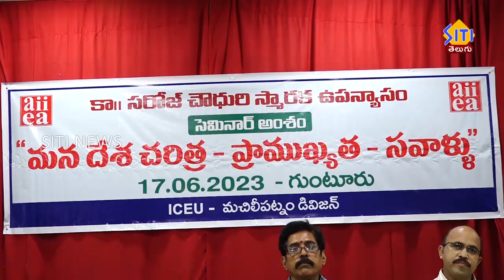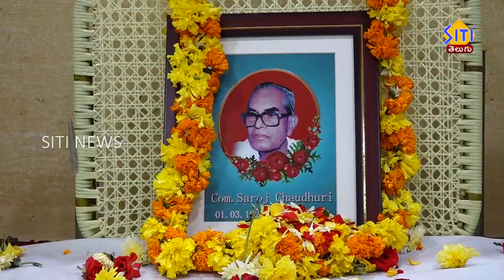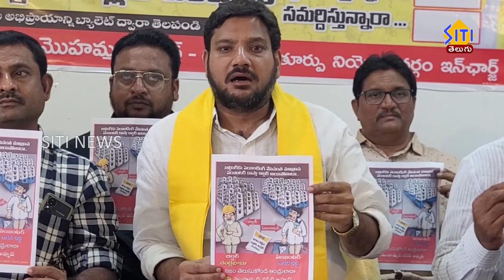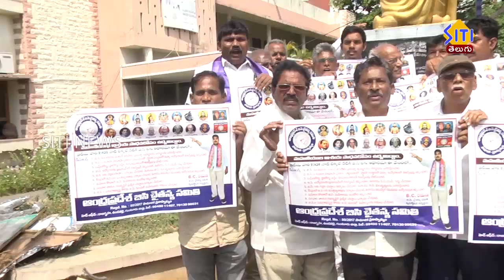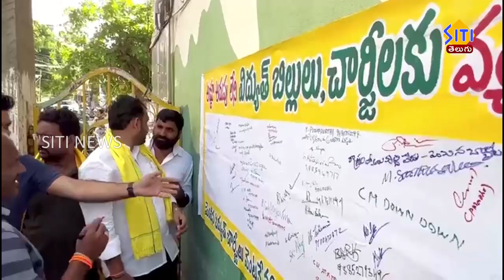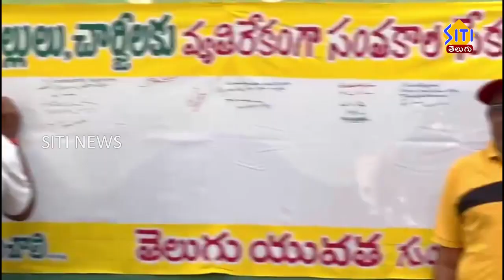Guntur Siti News 17 06 23